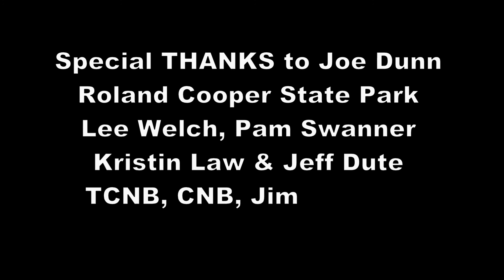2015 RCSP Liars Contest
In August of 2015 Joe Allen Dunn and I organized a Liars Contest to draw some attention to our Roland Cooper State Park that the state was trying to close. We were desperate to save our park. We had 6 contestants that were all very good liars, very good. This was the 2nd place winner, Tommy Lawler, that he insisted was the truth. You be the judge...  BDL